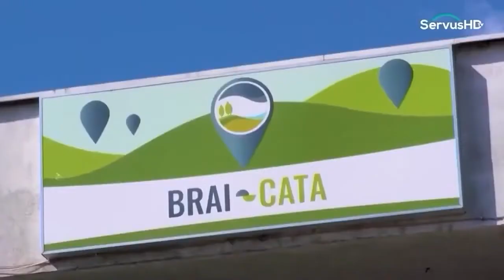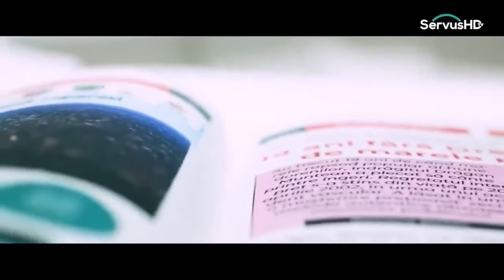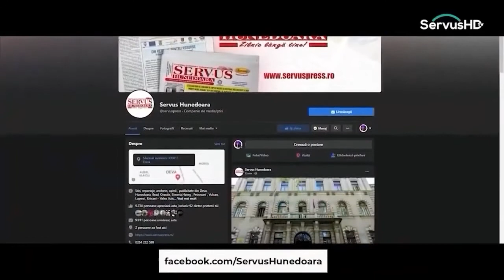Nicodim (1864-1948) Patriarh BOR (1939-1948) - Cultură și Istorie